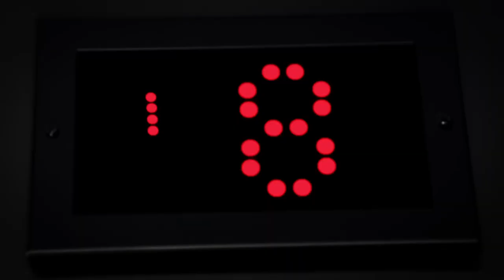Publicidad Pepsi Uruguay (2012)